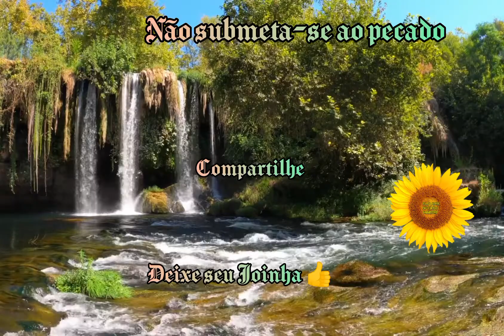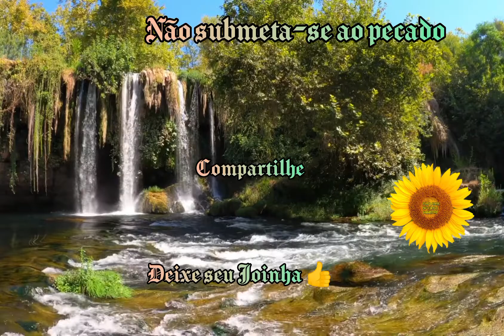36° dia: Não submeta-se ao pecado,17° Jornada Espiritual Primeiro Deus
Devemos lembra que está escrito:"Porque o salário do pecado é a morte, mas o dom gratuito de Deus é a vida eterna, por Cristo Jesus nosso Senho".

Romanos 6:23

Também está escrito:
Sujeitai-vos, pois, a Deus, resisti ao diabo, e ele fugirá de vós.

Tiago 4:7

Ainda está escrito:

10 No demais, irmãos(ãs) meus, fortalecei-vos no Senhor e na força do seu poder.

11 Revesti-vos de toda a armadura de Deus, para que possais estar firmes contra as astutas ciladas do diabo.

12 Porque não temos que lutar contra a carne e o sangue, mas, sim, contra os principados, contra as potestades, contra os príncipes das trevas deste século, contra as hostes espirituais da maldade, nos lugares celestiais.

13 Portanto, tomai toda a armadura de Deus, para que possais resistir no dia mau e, havendo feito tudo, ficar firmes.

14 Estai, pois, firmes, tendo cingidos os vossos lombos com a verdade, e vestida a couraça da justiça;

15 E calçados os pés na preparação do evangelho da paz;

16 Tomando sobretudo o escudo da fé, com o qual podereis apagar todos os dardos inflamados do maligno.

17 Tomai também o capacete da salvação, e a espada do Espírito, que é a palavra de Deus;

18 Orando em todo o tempo com toda a oração e súplica no Espírito, e vigiando nisto com toda a perseverança e súplica por todos os santos,

19 E por mim; para que me seja dada, no abrir da minha boca, a palavra com confiança, para fazer notório o mistério do evangelho,

Ministério Flôres da Fé
Compartilhe!!